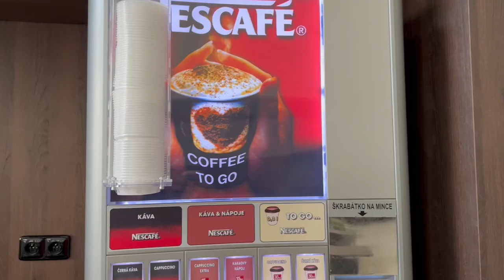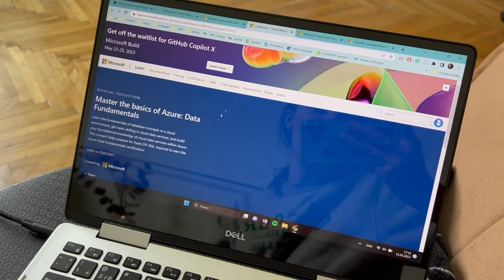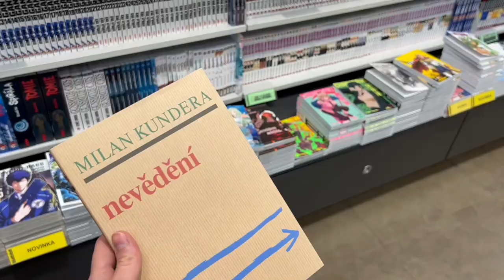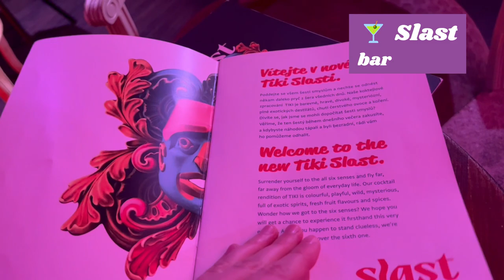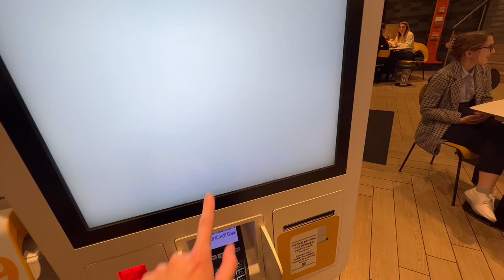STUDY VLOG | Study with me at MUNI libraries, Brno places, drama at Yoga class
Welcome to my first study vlog! Lately, I have tried to combine studying in libraries with fun activities, so you’ll see me visiting cafés and working out in this vlog as well. Also, you might get some tips on what places to visit in Brno!